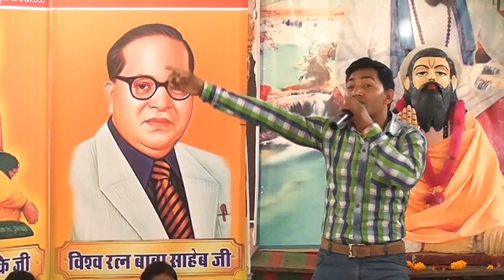JAI BHIM KE NARE LIVE KARMBIR TUFANI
SINGER/ WRITER- KARMBIR TUFANI, CAMERA- JASWINDER JASSI B S P , EDITOR- MOHIT YADAV, VIDEO BY - PARVEEN BARSI